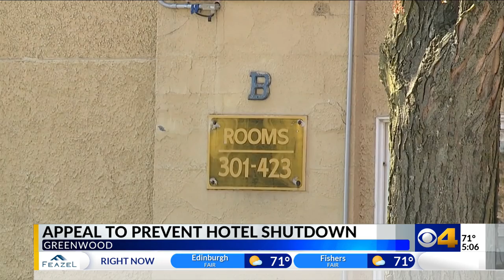Greenwood motel complex owner appeals shut down order